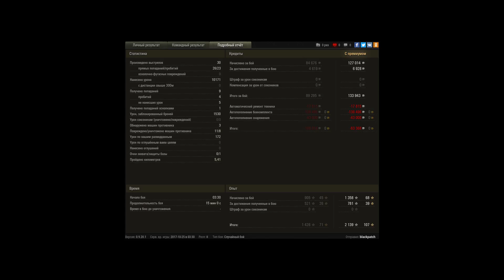вазик 10к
арта - не имба, гвЕгор - стритрейсер